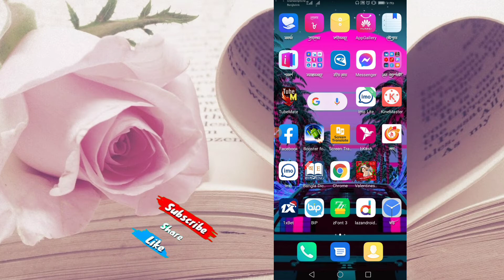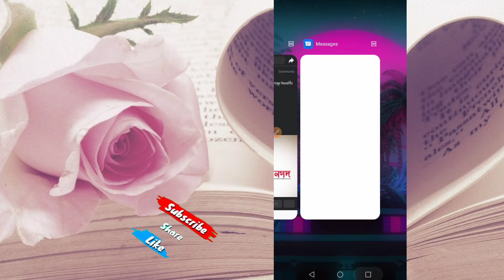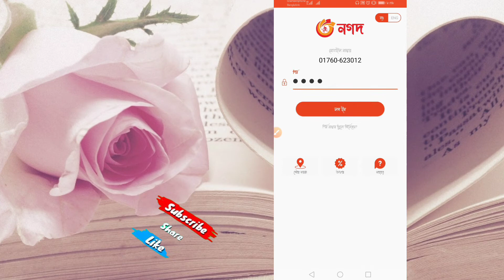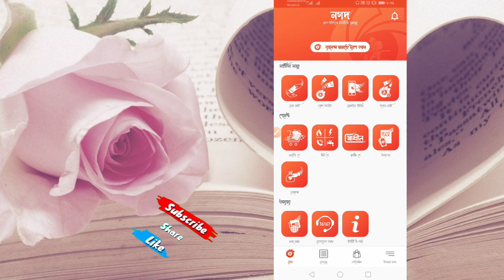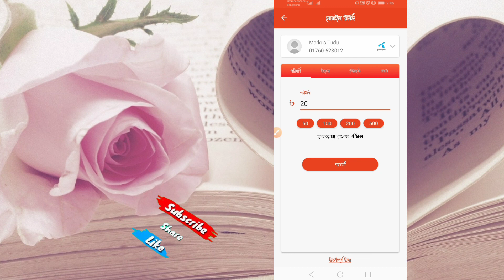নগদে ২০ টাকা ফ্রি বোনাস ২০২১। Nagad New Cash back offer 2021।Nagad new offer 2021।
নগদ অফার । টেলিটক গ্রাহকগণ নগদ অ্যাপ থেকে ২০ টাকা রিচার্জ করলেই পাচ্ছেন ২০ টাকা বোনাস